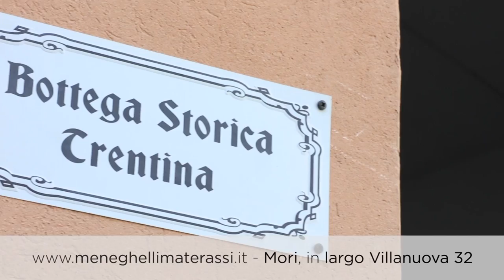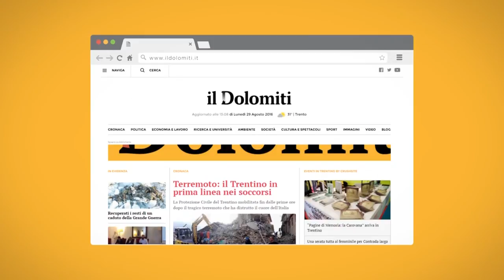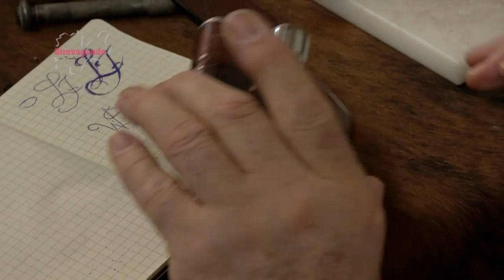CAMOSCIO, MUFLONE E STAMBECCO AMICI DELL’UOMO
Prosegue il nostro viaggio alla scoperta della fauna delle Alpi.
In modo particolare oggi ci occuperemo del camoscio assieme ad altre due specie di bovidi: il muflone e lo stambecco.
Il camoscio è, fra gli ungulati presenti nel Trentino, il più rappresentativo della famiglia dei bovidi. Tipico delle aree alpine, ha in realtà nell'ultimo decennio conquistato anche le aree di più bassa montagna, arrivando in molte aree ad essere presente nei fondovalle. Basti pensare che dei circa 130.000 camosci presenti nell'arco Alpino quasi il 40% è quello presente nel Trentino-Alto Adige.
Enrico Ferraro, tecnico faunistico, ci spiega che, dopo aver raggiunto i valori minori di presenza nel secondo dopoguerra, in cui era estinto in molte aree del Trentino, grazie ad una corretta gestione iniziata negli anni '70 e ad una serie di reintroduzioni, ad opera soprattutto dell'Associazione Cacciatori Trentini e delle Riserve comunali di caccia, ha ormai superato i 25.000 capi di consistenza.
Il muflone è una specie non autoctona, introdotta nel territorio Trentino, come nelle altre aree di presenza italiane a partire dagli anni '70. Attualmente in Trentino troviamo una decina di nuclei, che complessivamente superano di poco i 1500 capi censiti, la maggior parte compresi in Val di Fassa, dove in quattro sub-polazioni sono presenti dai 600 ai 700 mufloni.
Questa esperienza di reintroduzione ci viene raccontata da Paolo Detomas della Riserva di Vigo di Fassa e da Giorgio Bernard Rettore della Riserva di Canazei.
Lo stambecco, dopo che era stato estinto da quasi tutto l'arco alpino ancora alla fine del 1700, e sopravissuto solo in un ristretto nucleo di quello che diventerà il futuro Parco Nazionale del Gran Paradiso, fu reintrodotto a Pozza di Fassa grazie all'opera dei cacciatori della Riserva, che rilasciarono una decina di esemplari fra il 1978 ed il 1979. Oggi, dopo un grosso calo demografico conseguente alla rogna sarcoptica, si contano circa 300 capi nell'area della Marmolada, al confine Trentino-Veneto. Nella parte orientale del Trentino vi sono le altre due colonie del Sella e del Parco Naturale Paneveggio e Pale di San Martino, quest'ultima anche frutto di una reintroduzione fatta all'inizio del 2000. Nel Trentino Occidentale troviamo la colonia dell'Adamello e quella del Parco Nazionale dello Stelvio.
Di queste esperienze ci riferiscono Simone Zulian della Riserva di Pozza di Fassa e l’amico Giorgio Locatin.
La puntata si chiude con uno sguardo alle attività umane che in alta montagna sono fonte di ispirazione artistica. Sentiremo in proposito il musicista Claudio Dalla Riva ed il pittore Giulio Tasca.